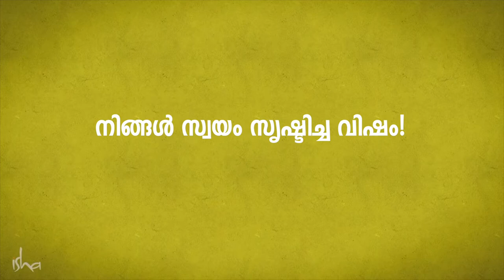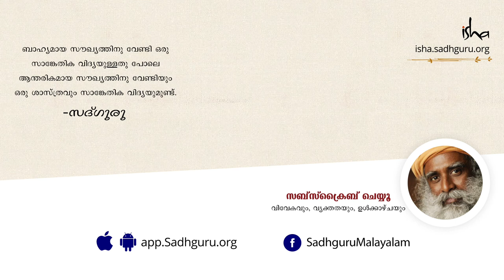ദേഷ്യം - നിങ്ങളുടെ സ്വന്തം വിഷം!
നമുക്കു എന്തു കൊണ്ടാണ് ദേഷ്യം പിടിക്കുന്നതെന്നും എങ്ങനെ നമുക്ക് വേറൊരു രീതിയില്‍ പ്രതികരിക്കാമെന്നും സദ്ഗുരു നോക്കിക്കാണുന്നു - നിങ്ങള്‍ വിചാരിക്കുന്നതിനേക്കാള്‍ എളുപ്പമാണത്.